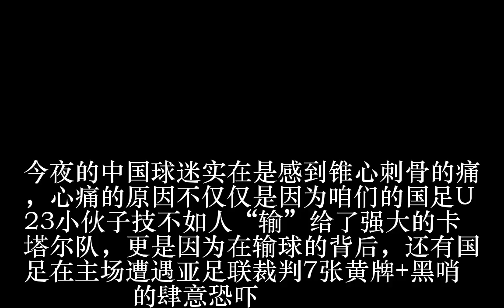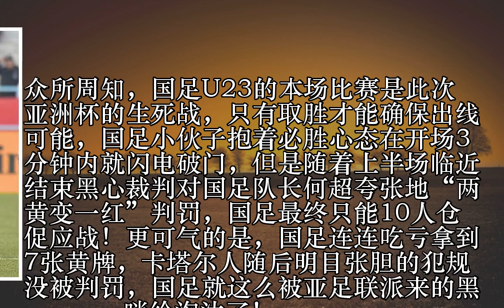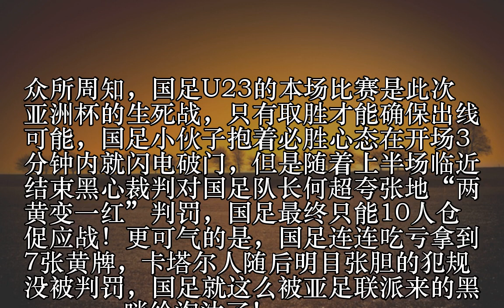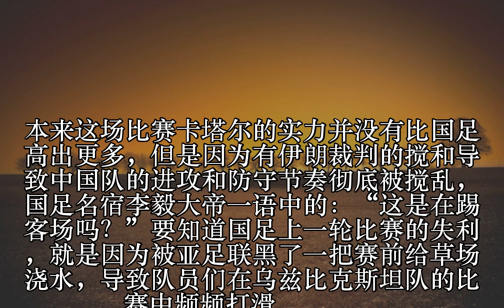U23亚洲杯国足被淘汰真相曝光！足协被黑却乖乖认命？